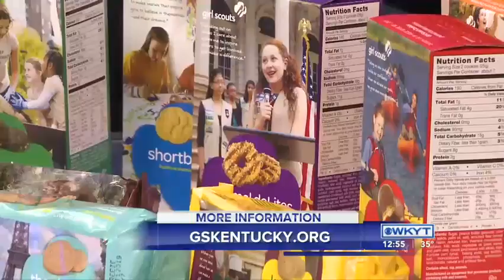Haleigh McGraw, Girl Scouts of Kentucky